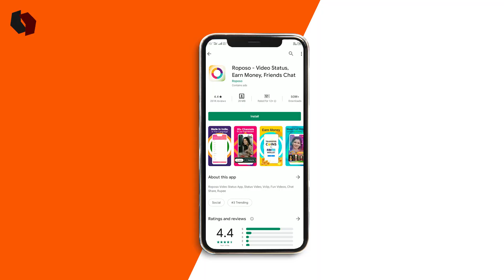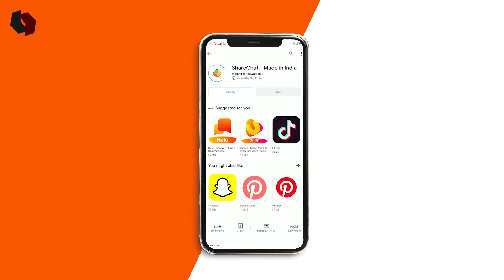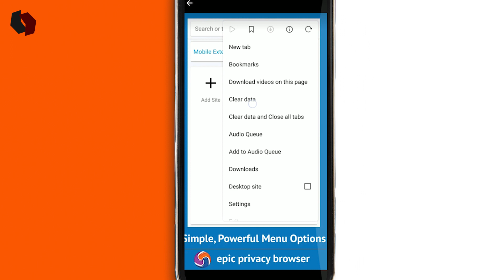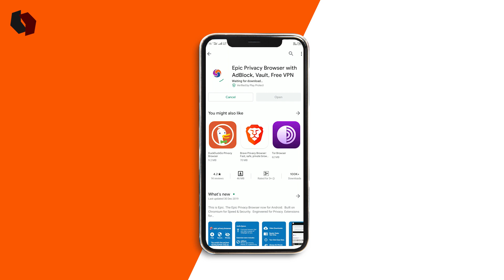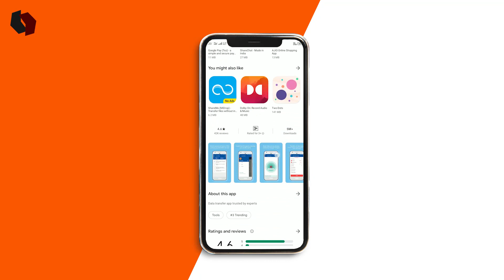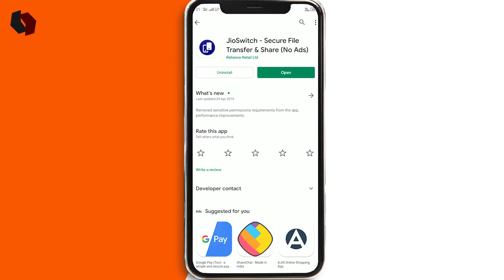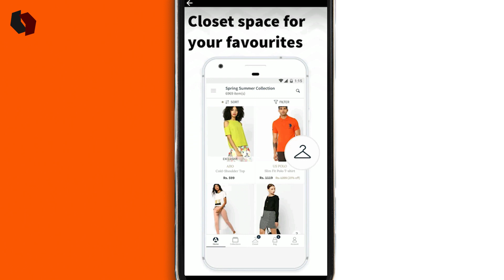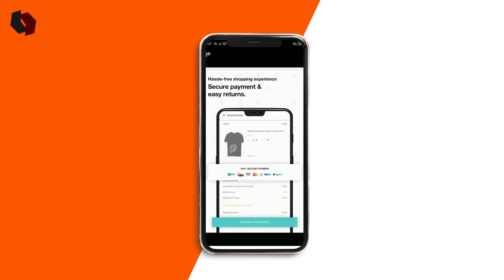Chinese app alternative | Top 10 Indian apps 2020 | Chinese apps in India | uc browser alternative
SOURCE CODE :-
Sonam wangchuk video
CHINA KO JAWAAB👇

TIME STAMPS:-
(00:58) :- Introduction
(03:01) :- Short Video Platform Alternatives
(05:32) :- Web Browsing Alternatives
(06:58) :- Data Transfering Alternatives
(08:28) :- Gaming Alternatives
(08:50) :- Ending

Q. Which editing softwares do you use ?
Ans:- ME:- Premiere Pro 2020 , Photoshop cc, After effects 2020

Ajio ,
Bewakoof,
chinese app alternative,
chinese app tiktok,
chinese apps in india,
chinese apps kaun kaun se hain,
top 10 indian apps 2020,
boycott chinese products,
boycott chinese apps in india,
tiktok boycott in india,
indian browser,
uc browser alternative,
chinese browser app,